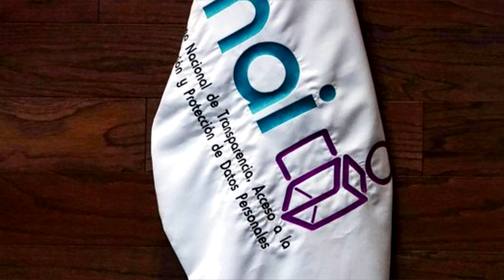La Cámara Internacional del Comercio Global dio a conocer las consecuencias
Nacional 🔴 La Cámara Internacional del Comercio Global dio a conocer las consecuencias de la posible eliminación de los organismos autónomos de México.